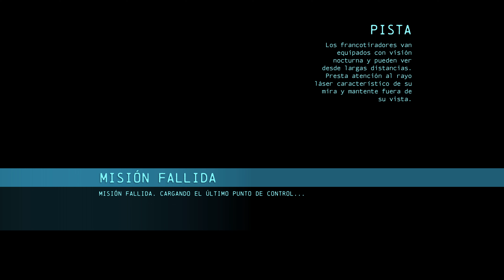El Final - Los presos de Blackgate - Batman Arkham Origins #18 - 4K 60fps - Español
Tercer juego de la serie Batman Arkham, aunque primero cronológicamente en la historia. Un Batman en sus primeros años se tendrá que enfrentar en nochebuena a varios enemigos en Gotham, aunque algunos de ellos aun no consideran a Batman una amenaza o incluso desconocen si es real.

Unete a discord para charlar conmigo - Join discord if you want to talk with me!

o dame tu apoyo en patron - or show your support at patron